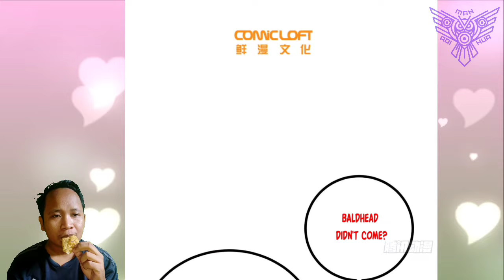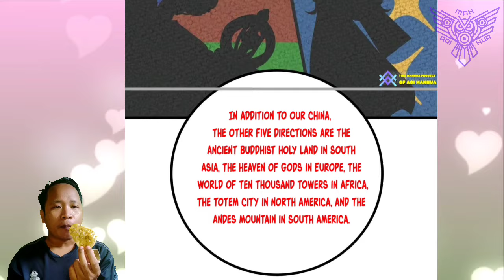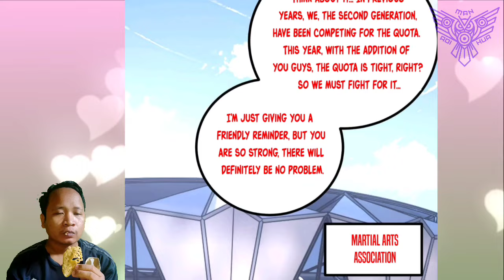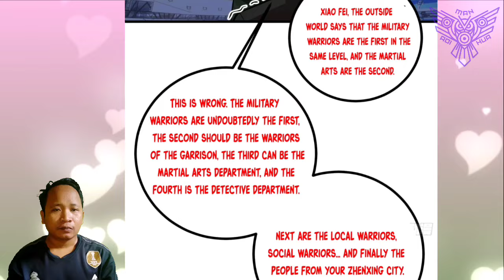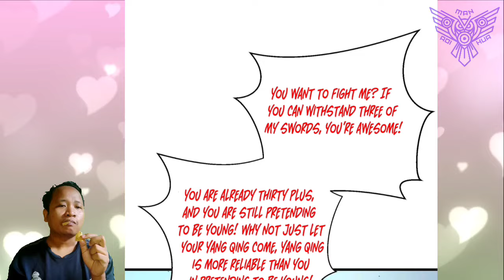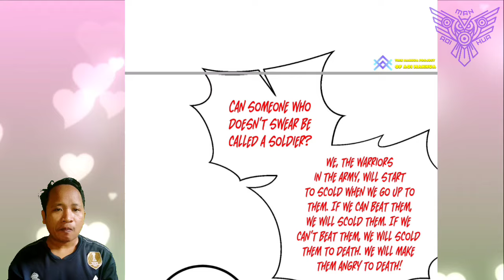No Rivals In Sixth Rank ™ Global Martial Arts Chapter 273.5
Soon after arrives at Martial arts association, Fang Ping meet li Zhen grandson that scoldings anothers Martial arts youth participants

Because had provoked fang ping, Fang Ping didn't hesitate to give li yinming a lesson about what is Sword Arts

 COPYRIGHT / LICENSING